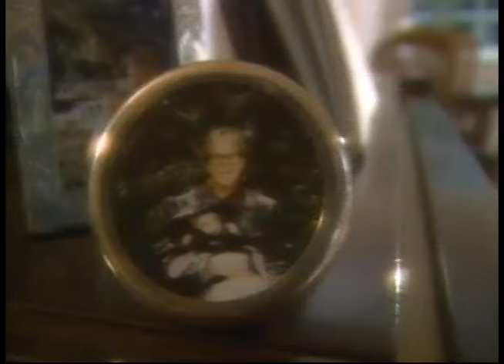Baby's First Hap Palmer Baby Songs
From the album Peek-A-Boo.  HP95 Hap-Pal Music
For more information including free lyrics and activities visit our

We welcome comments, questions, or suggestions regarding our videos.